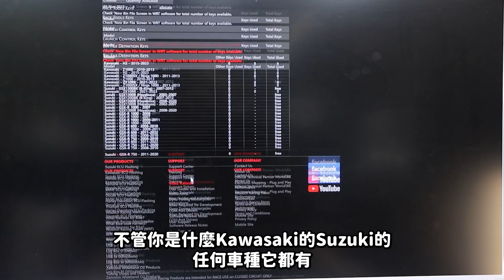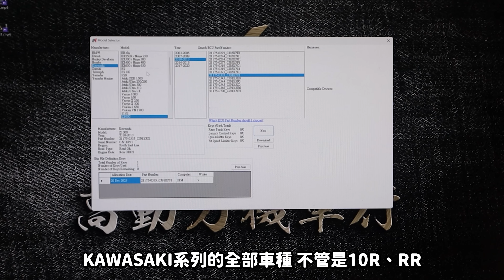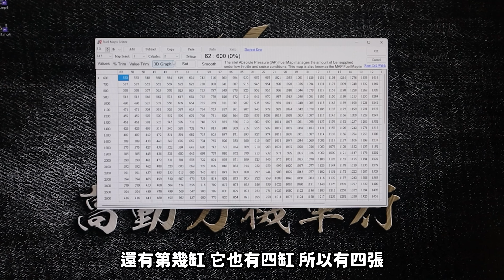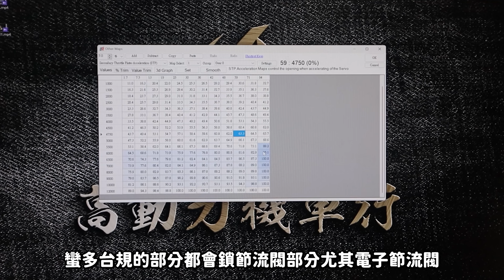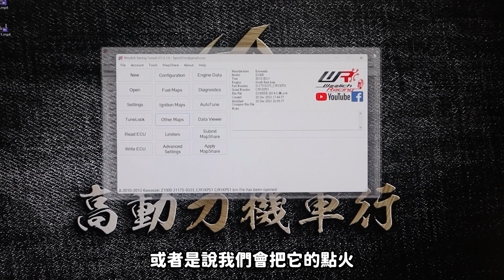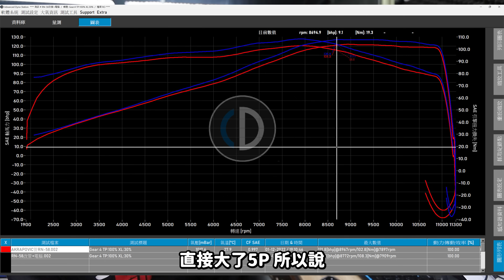【究是要分享】重機刷WR電腦 !!台規降馬力?原來只是解鎖!!Woolich Racing ECU 歐規只是話術?分享給你看!!